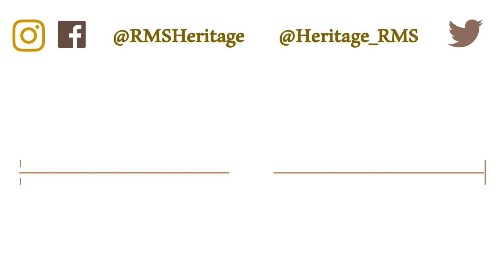Trailer - No Favour for Pioneers Series 1 Part 1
A new podcast from RMS Heritage, exploring the history of Edinburgh medicine, is launching on October 28th. New videos and podcasts on Wednesdays.

This series, we'll be exploring Sherlock Holmes, Burke and Hare, Charles Darwin and much more. Take a look at the trailer now.